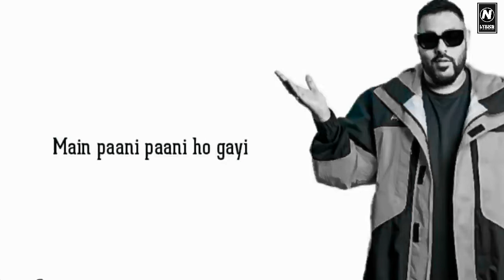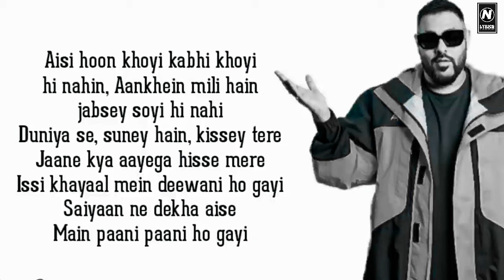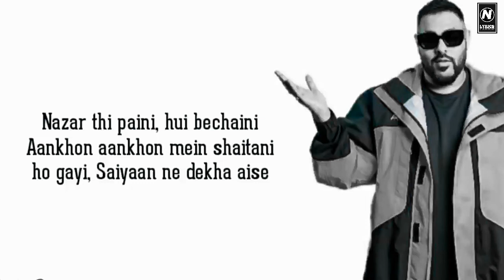Paani Paani (lyrics) - Badshah | Jacqueline Fernandez | Aastha Gill | Live for SongsN Lyrics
Paani Paani (lyrics) - Badshah | Jacqueline Fernandez | Aastha Gill | Live for Songs
| N Lyrics

A new punjabi Song "Paani Paani" (Lyrics) is sung by Badshah, Aastha Gill. Song lyrics are penned down by Badshah while music is given by Badshah. Video featuring is Badshah, Jacqueline Fernandez, Aastha Gill. Music Label is Saregama India.

Badshah x Jacqueline Fernandez x Aastha Gill are back to raise the temperatures! 🔥🔥

Paani Paani (lyrics) - Badshah | Jacqueline Fernandez | Aastha Gill | Official Music Video | New punjabi song 2021 | Live for Songs

▶Song Details:
» Song: Paani Paani
» Singer: Badshah, Aastha Gill
» Lyrics: Badshah
» Starring: Badshah, Jacqueline Fernandez, Aastha Gill
» Director:
» Label: Saregama India

▶Lyrics:-

Usney mujhe
Chhua bhi nahi
Aisa waisa kuch
Hua bhi nahi
Nazar thi paini, hui bechaini
Aankhon aankhon mein shaitani ho gayi
Saiyaan ne dekha aise
Main paani paani ho gayi ( 3)

Chalegi kya
Glass pada hai khaali, bharegi kya
Saath aaye launde se daregi kya
Andar ki feeling se ladegi kya
Hadd ho gayi
Hadd se aagey bhi badhegi kya
Nau acre mein farm , farm pe ghodey
Ghodey pe chadhegi kya
123, gaadi ke bonnet se nikle pari
Laundey aagey kahin tikte nahi
Baatein hain kaidi meri, likh le kahin
Chal niklein kahin

Aisi hoon khoyi kabhi khoyi hi nahin
Aankhein mili hain jabsey soyi hi nahi
Duniya se, suney hain, kissey tere
Jaane kya aayega hisse mere
Issi khayaal mein deewani ho gayi
Main paani paani ho gayi (2)

Image kharaab, kaam galat hai
News mein naam aata har week
Phir bhi jahaan se guzroon
Har bandi ke mooh se nikle cheekh
Haath pakad par dil na laga
Jo kehti hai karke dikhe
Sunne mein aaya hai tu marti hai humpe
Marr ke dikha
Rehne de, mooh bandh rakh
Aankhein jo kehti hain kehne de
Bohot ruki hai aaj tu
Paani banke khud ko behne de

It’s yo boy badshah